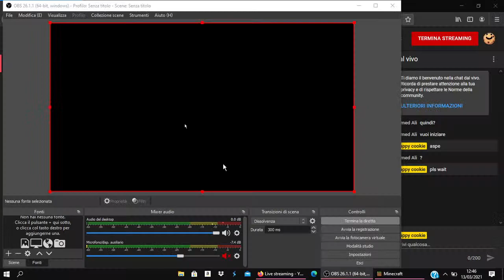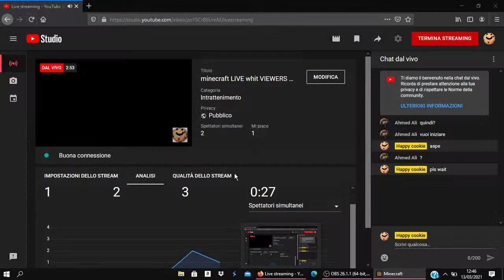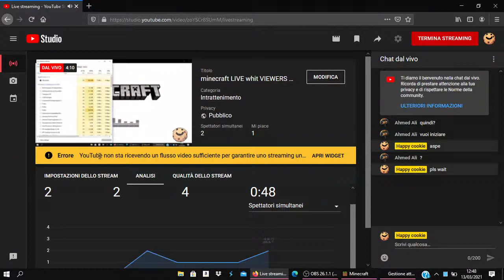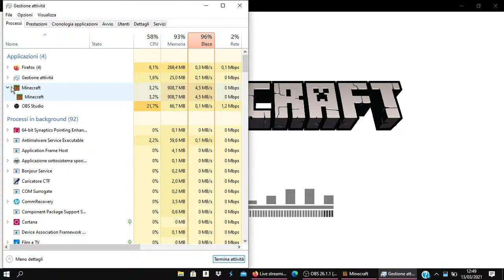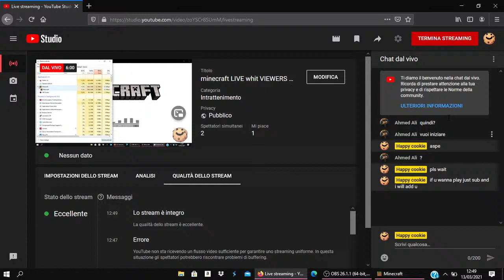minecraft LIVE whit VIEWERS (THE HIVE)